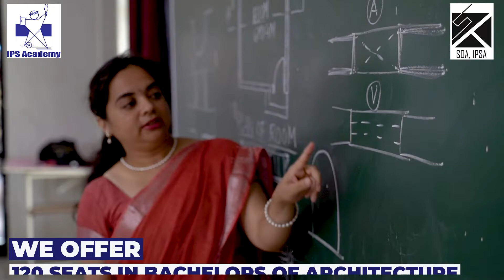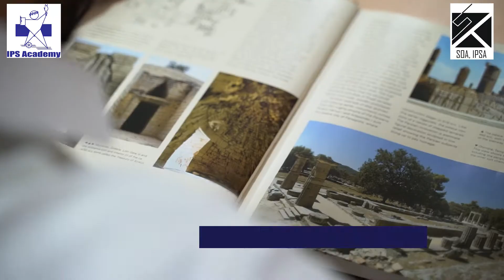School of Architecture - IPS Academy, Indore for B. Arch & M. Arch courses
Architecture is an exciting and rewarding field where one's imagination materializes physically. Architecture is both the process and the product of planning, designing, constructing buildings and other physical structures. This profession is a multifaceted one. It lets you diversify and truly makes the individuals practicing it excel at several feats.

The School of Architecture was established in 1994. Since its inception, SOA has been at the the forefront to impart quality education. Starting with just 26 students in the first batch, we are now a family of over 1600 students and alumni, working all over the world, reflecting impeccable work ethics and determination towards making this society a better place to live. One of the top institutions of the country, School of Architecture takes pride in being the best institution for your bright future.

School of Architecture is..

Approved by Council of Architecture (COA)

First and the only private college in the state providing the M.Arch degree

Programs Offered:-
Bachelor of Architecture
Master of Architecture

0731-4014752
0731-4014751